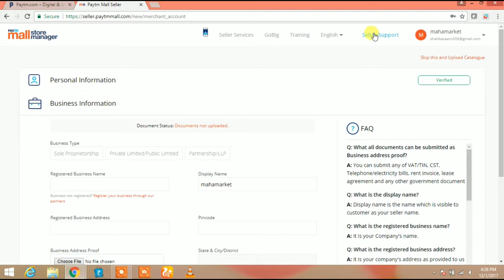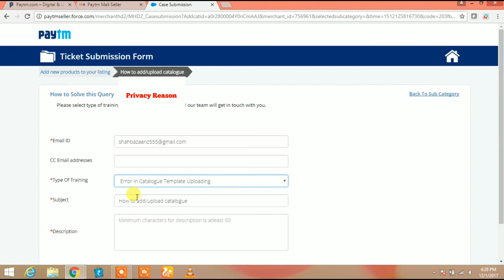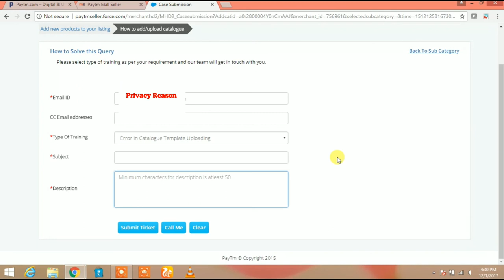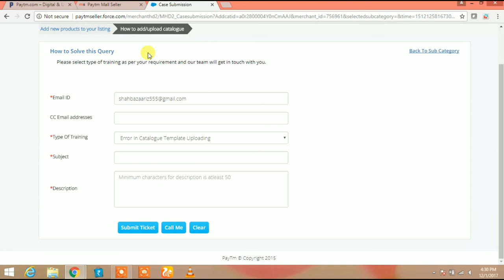How To Contact Paytm Seller Support For Ecommerce Business Online Business !! Latest Update 2017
Paytm is One of the India’s largest online shopping website and every seller wants to sell on Paytm online shopping site so it’s very important to know how to contact Paytm seller support so that you get desired help when needed.

So in this tutorial I have shown how you can contact Paytm seller support and get your queries resolved.

and there you will find an option on the top right side which will read as seller support.
Click on it and a new window will open. There you will find options to choose the topic or category you want to contact seller support for.

One you select any of the category, you will get multiple choices which will be dropped down to the best possible choice.

Once you click on it, you will get space to enter the query and attach a file.

 After you create the ticket you will get all the responses on your registered mail ID and you have to communicate through mail only as paytm doesn’t have an option to communicate through their seller panel.

May be they will get it soon. So you have to keep checking the mails. You can find updates about the tickets in seller panel but you cannot see any option to reply to tickets in seller panel.

Please note that I have also created videos on how to sell on Paytm for your convenience so that you can start selling online in Paytm online shopping site and earn money online.

Hope this video will be of some help for you.
You may refer to the below links for other similar tutorials.

Tech Aariz
techaariz